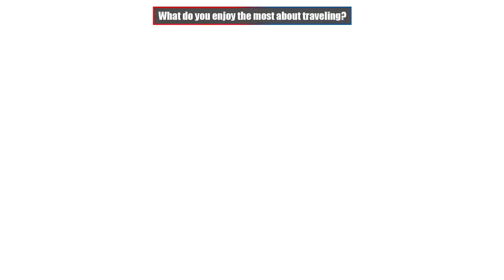Ep 18; BACK TO THE BASICS - Pokémon Mystery Dungeon: Blue/Red Rescue Team Co-Op w/ Neighbor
We've returned home, and it's time to get back to the Rescue Team grind!

Come watch me stream on Twitch!